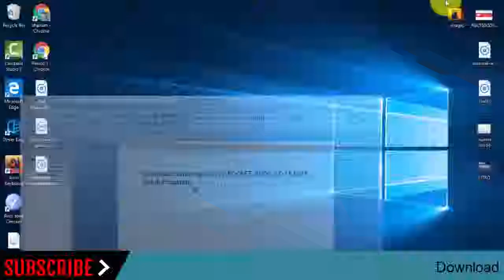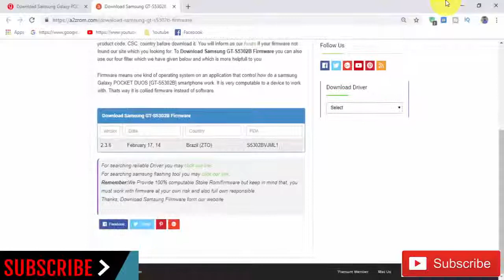Download Samsung Galaxy POCKET DUOS GT-S5302B Stock Rom ! Official Firmware Update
In this Website (gsmrom.net) we have managed to share the Original Samsung Stock Rom (firmware) for all the available Samsung Devices. we will give you a tutorial on how to update the firmware of your Samsung Galaxy POCKET DUOS GT-S5302B.

Required for this is:
- your Galaxy POCKET DUOS GT-S5302B, with at least 30 percent charge.